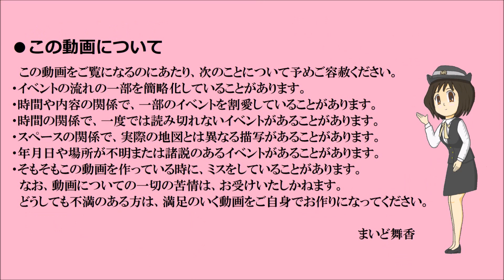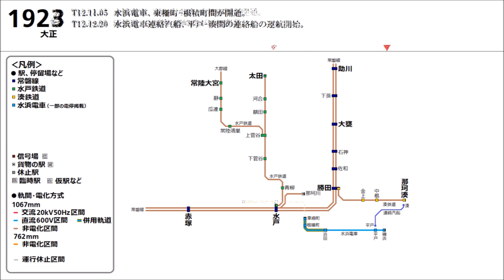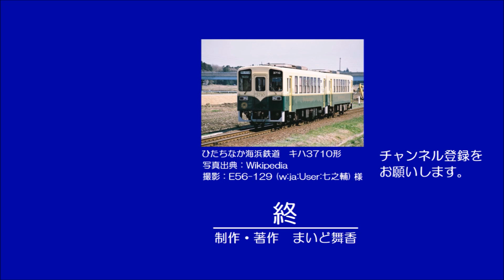水戸周辺 路線網の歴史（Ver1.0.0）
茨城県水戸市周辺の鉄道の歴史について、路線図アニメ（動く路線図）で約９分の動画を作りました。

BGM
２．メイン　『Breeze4』　PeriTuneさん